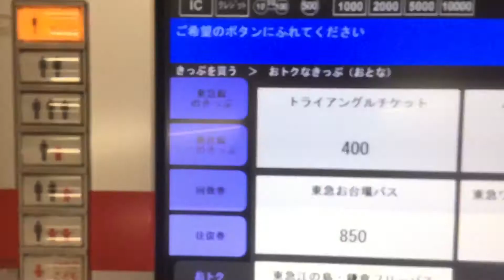トライアングルチケットを買ってみました(･ω･)ﾉ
渋谷駅で東急のトライアングルチケットを購入しました。自分が映りすぎですね(苦笑)